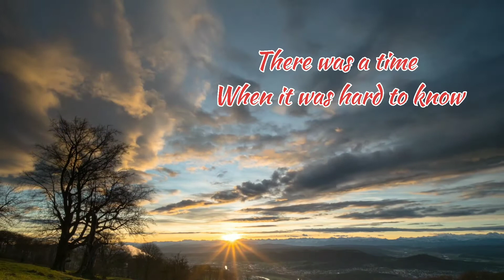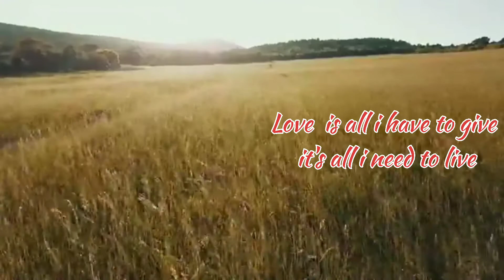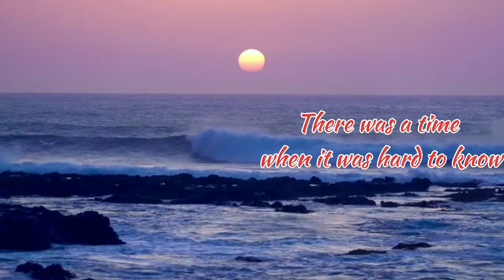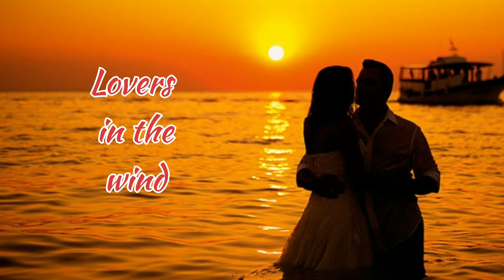Lovers in the wind - Roger Hodgson